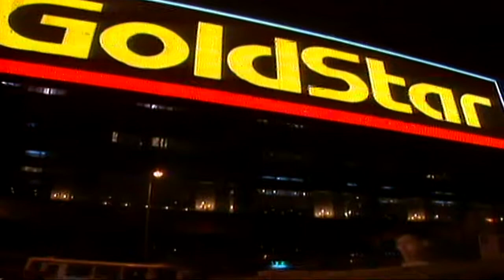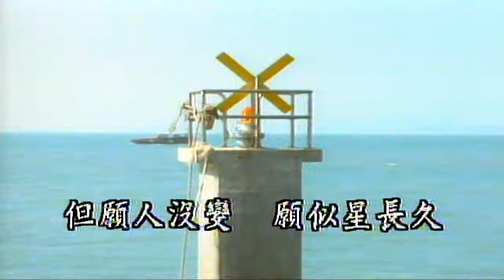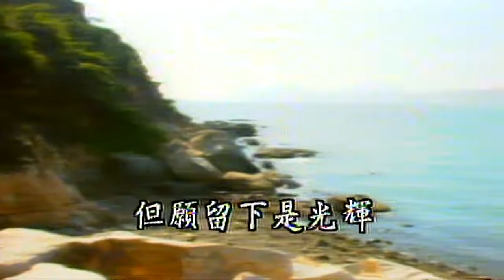但願人長久（音樂）盧冠廷